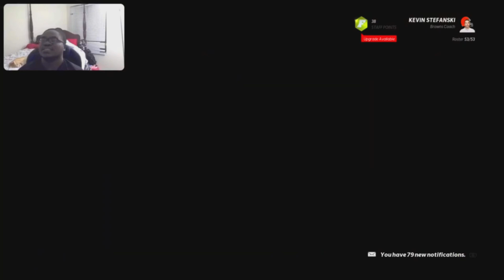Battle Of The Undefeated Teams! Browns Fantasy Franchise Double Header!